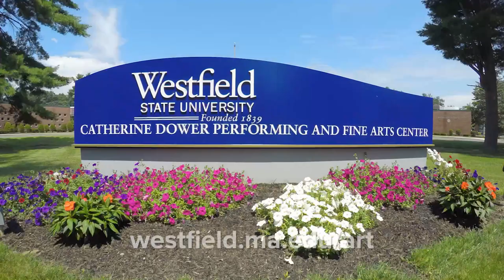NEA SOAR | Beauty for Ashes: Reflections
A Discussion about Materials, Process, Memory, and Space featuring artists Faustin Adeniran, JaJa Swinton, and Dr. Imo Nse Imeh.

Follow Westfield State on social media!